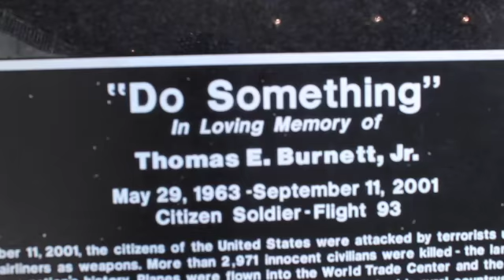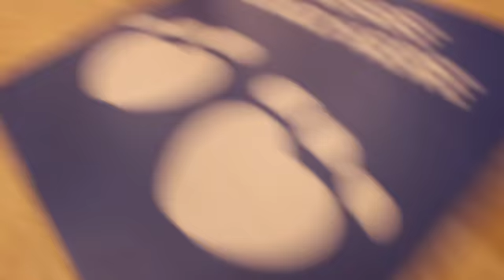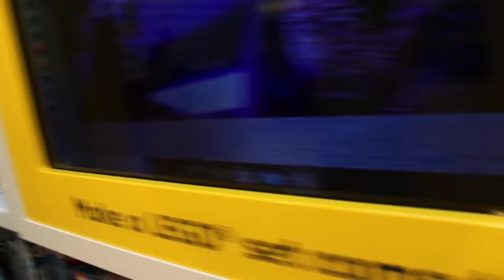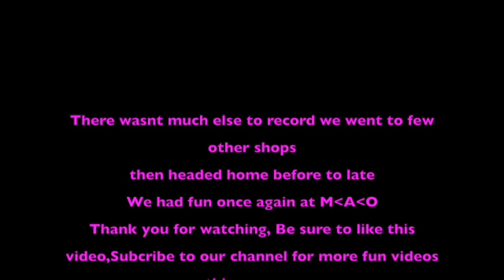Mall Of America..again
Go watch our playlist "mall of America" see how over the years Alexa starts to enjoy it more.

Meida

TIk toc haloslife.18 ( gotta add the dot)

~About us ~
Alexa is 3 years old
I (hayley) Nick name Halo . im 22
We are both  from MN
Born and Raised

YOU IS AMAZING PERSON